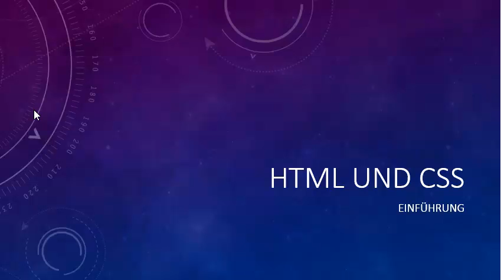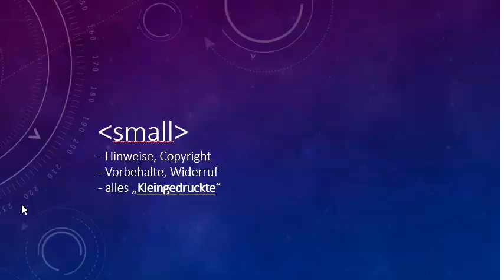014 HTML und CSS: der small-Befehl für "Kleingedrucktes" und "beiseite Gesprochenes"